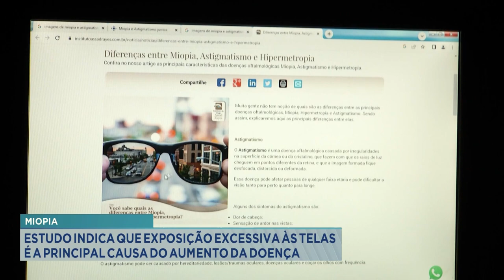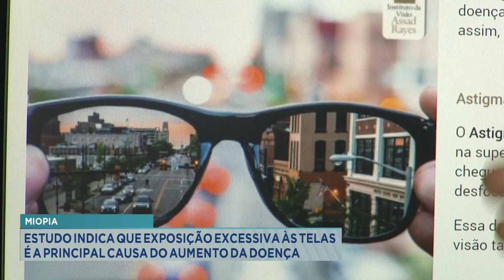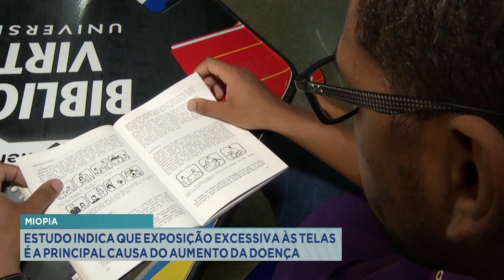Miopia: Estudo Indica que Exposição Excessiva às telas é a Principal Causa do Aumento da Doença.